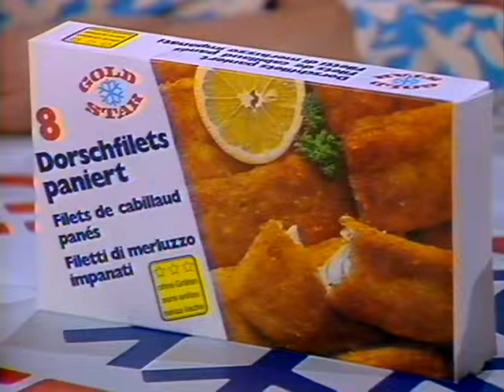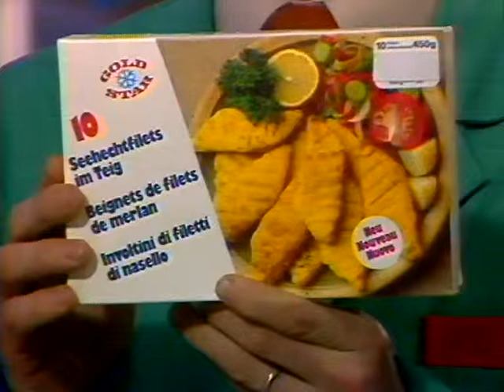Coop Mittwochstudio, Folge 130 vom 27. Februar 1980